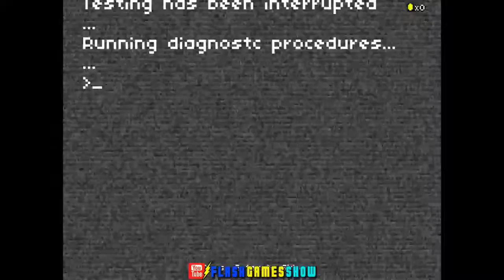【 Android games free download 】Give Up Robots 2 Game Walkthrough Full Game